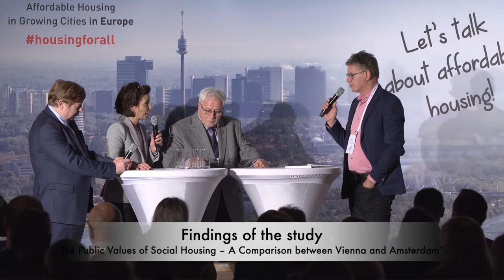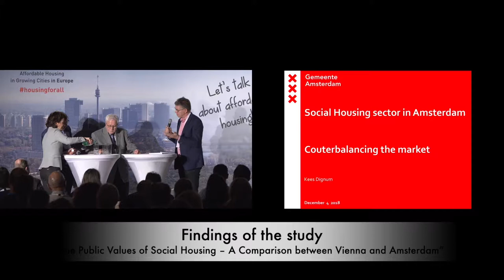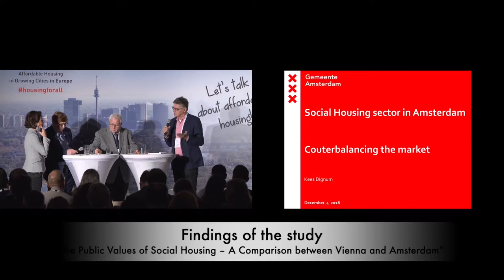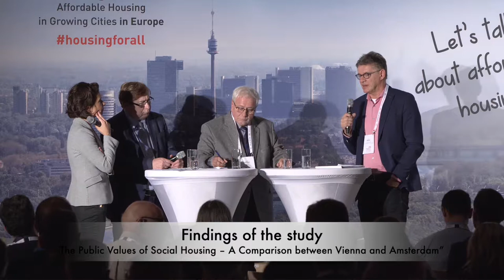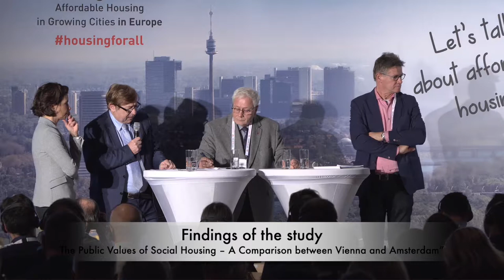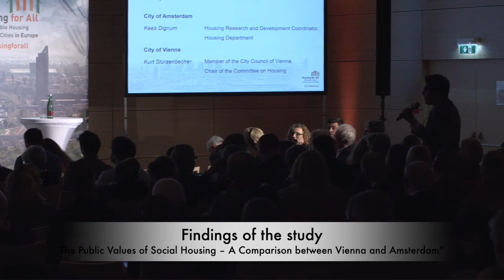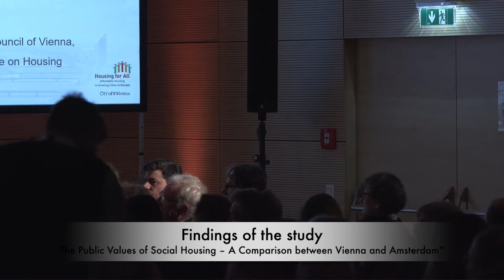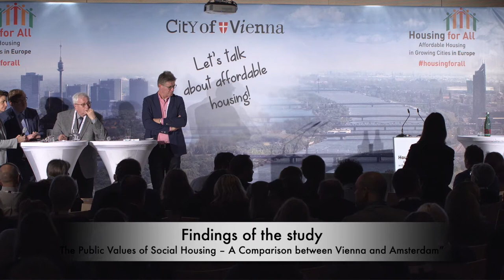Housing for All - The Public Values of Social Housing – A Comparison between Vienna and Amsterdam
Recorded / Livestream of the INTERNATIONAL CONFERENCE
Hous​ing for All. Affordable Housing in Growing Cities in Europe

Findings of the study:
“The Public Values of Social Housing – A Comparison between Vienna and Amsterdam"

    Friedrich Schneider, Johannes Kepler University Linz

Response:
    Kees Dignum, Housing Research and Development Coordinator, Housing Department, City of Amsterdam
    Kurt Stürzenbecher, Member of the City Council of Vienna, Chair of the Committee on Housing